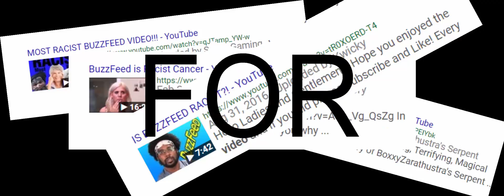BUZZFEED IS RACIST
i dont think i need to explain why for this one